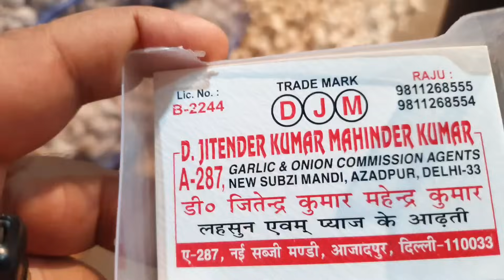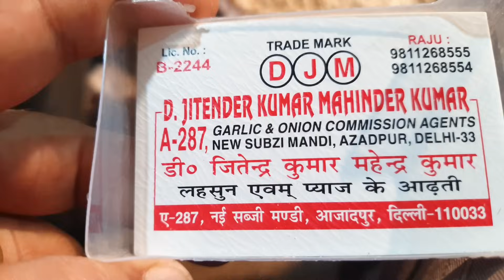December 12, 2023 दिल्ली लहसुन के होलसेल भाव delhi garlic market price delhi fruit market